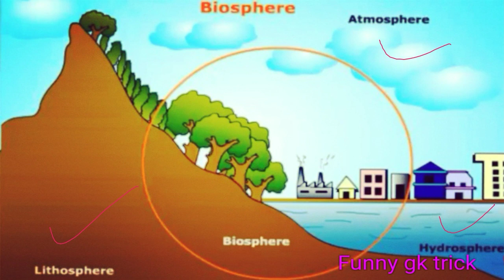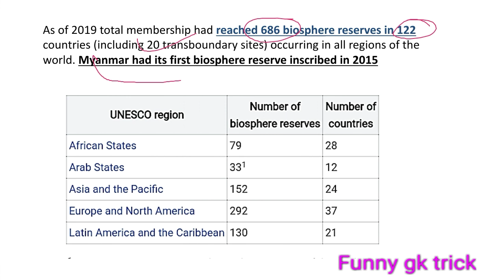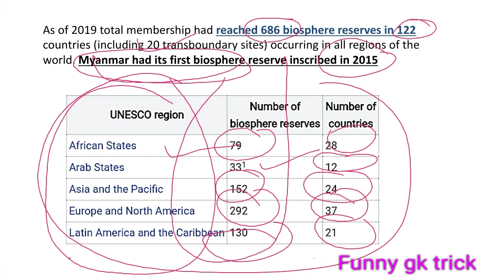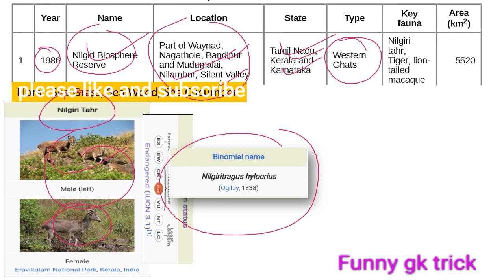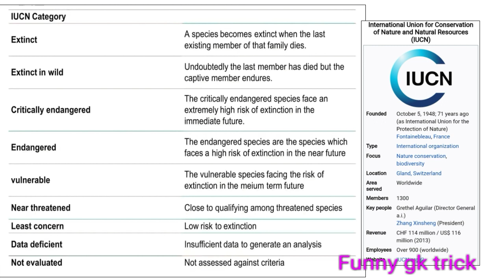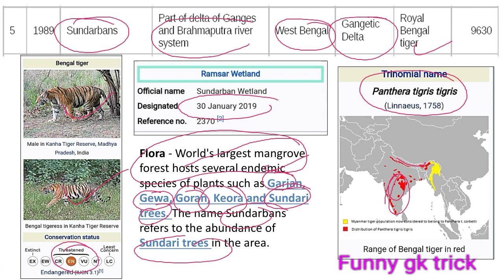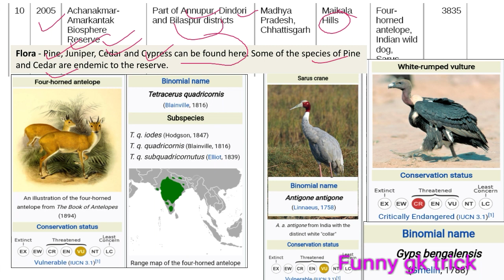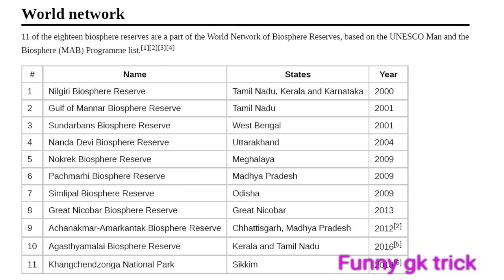Biosphere reserve of india / hindi /